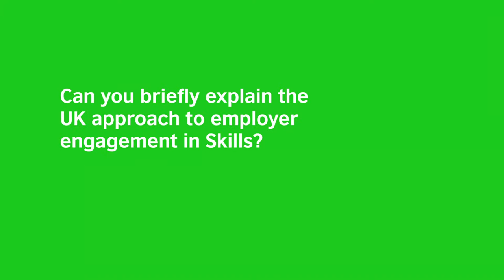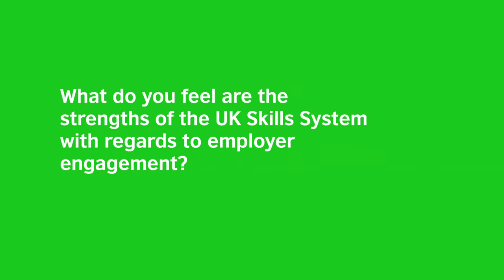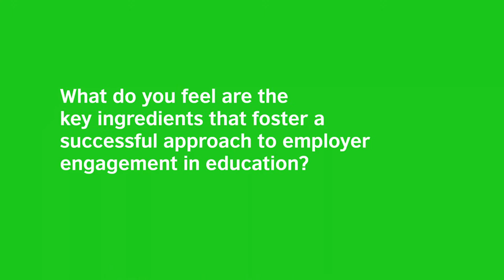John Parkes: the UK approach to employer engagement in Skills